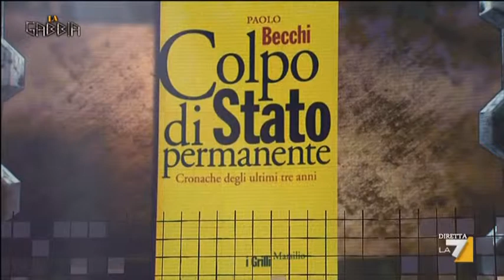Il professoare Becchi commenta "Colpo di Stato Permanente" a La Gabbia